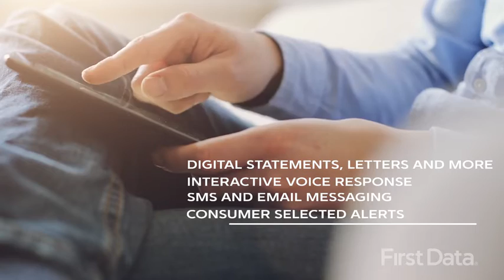Service Solutions - First Data Customer Communications Solutions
Your customers expect to access and receive information about their accounts and services 24 / 7 – whether by mobile device, online or through traditional channels like print, mail or a live agent.  With our holistic view across the full payments cycle, First Data helps you to leverage more value from every customer interaction.  Our innovative solutions help you to effectively correspond through clear and consistent communications across multiple channels at virtually any time.  First Data provides a superior set of both paper and electronic correspondence tools.  We bring exceptional insight and intelligence to your document production, with flexible design and inventory management.